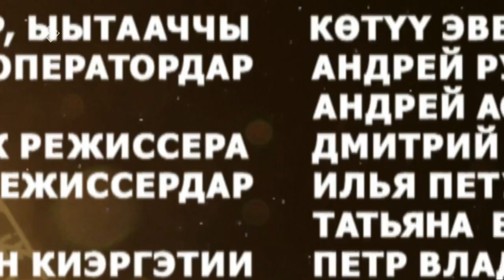«Күн дэлэйэ» биэриигэ: шеф-асчыт Константин Матаннанов (19.02.22)